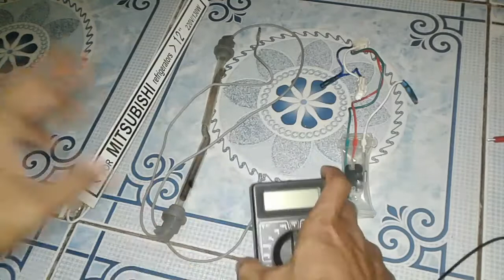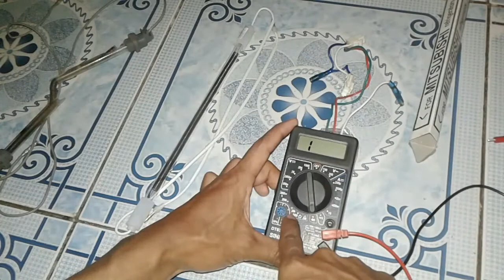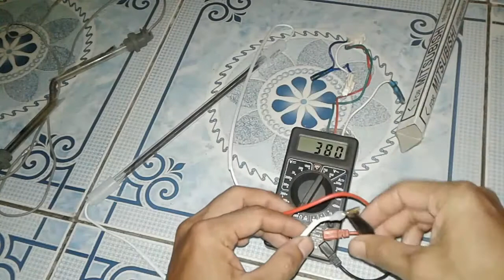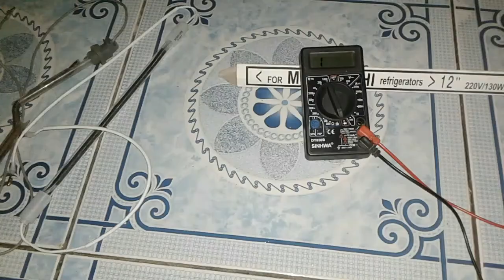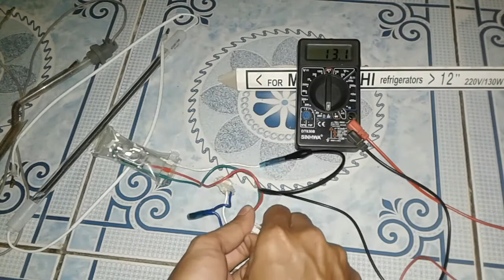Cara cek DEFROST dan HEATER dengan multitester Digital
Cara cek defrost dan heater ini dengan menggunakan multitester digital mudah dan untuk mengecek heater dan defrost ada beberapa cara untuk mengetesnya terus gimana cara untuk mengecek fuse bimetal dan heater yang di dapat dari kulkas polytron kalau mau tau caranya tidak panjang lebar langsung sajah simax videonya sampai selesai